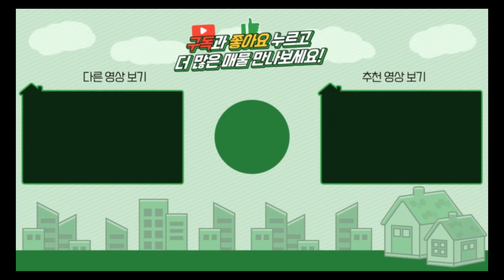양평전원주택 / 매매3억7천 / 청운면 6번국도 면소재지인근 접근성좋은집 / 양평급매물 / 대원부동산 230413-3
▶ 매물번호 : 230413-3
▶ 중개대상물종류 : 단독주택
▶ 거래형태 : 매매
▶ 가격 : 3억 7천만원
▶ 입주가능일 : 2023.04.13 이후 협의가능
▶ 소재지 : 경기 양평군 청운면 비룡리
▶ 용도지역 : 생산관리지역
▶ 건축구조 : 경량철골구조
▶ 총층 지상/지하 : 지상 2층
▶ 방수/욕실수 : 방 2개 / 화장실 2개
▶ 방향 : 남동향
▶ 난방 : 기름보일러
▶ 사용승인일 : 2022년07월11일
▶ 주차대수 : 4대
▶ 기타시설 : 상수도, 정화조

사무소명칭/대표 : 대원공인중개사무소 / 대표 김대원
중개사무소 등록번호 : 제 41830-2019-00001 호
사무소위치 : 경기 양평군 양평읍 중앙로 107 3층 301호